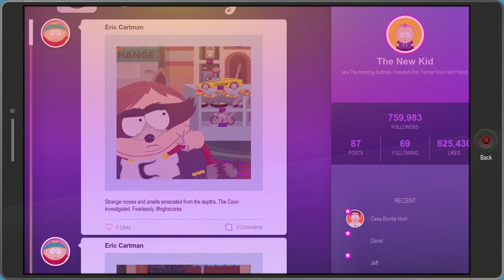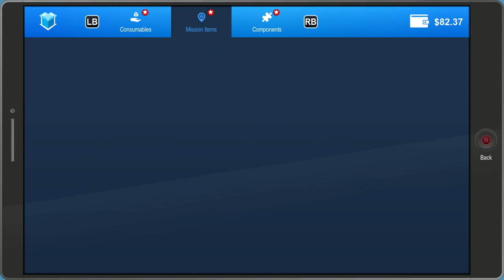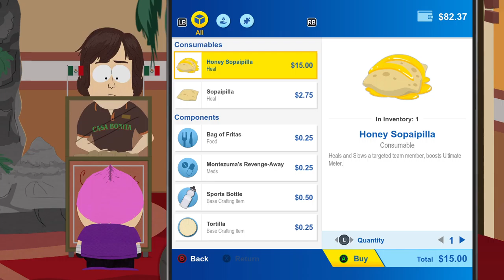South Park: The Fractured But Whole [18] En La Casa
Feels like this one's going to be shorter than the last DLC, but I'm having fun with it.